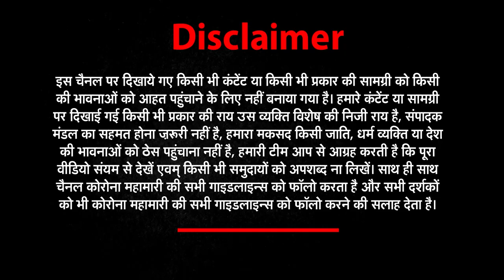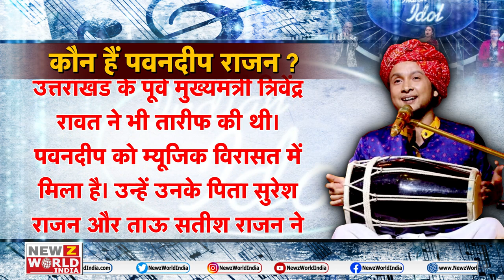इंडियन आइडल का वो कंटेस्टेंट, जिसने हर किसी पर बिखेरा अपने हुनर का जादू | NEWZ World India |NWI News